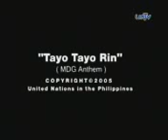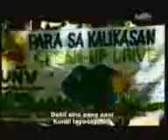tayo tayo rin